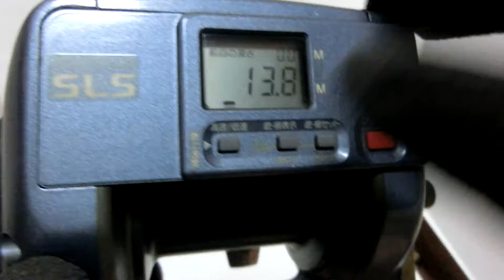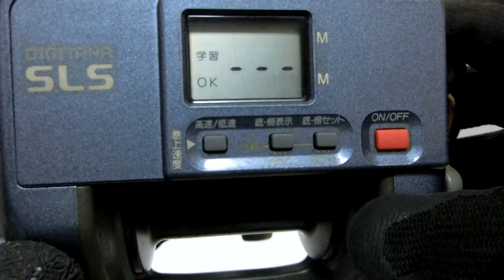Shimano Dendou maru 3000EV 2 speed Electric reel